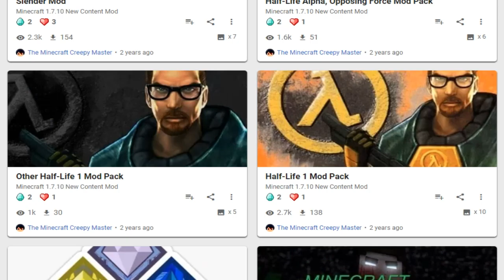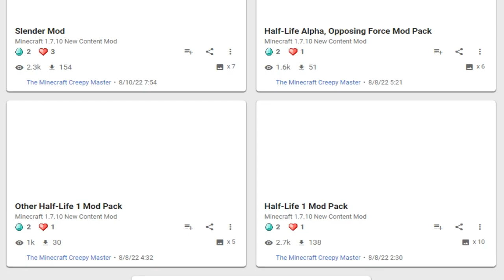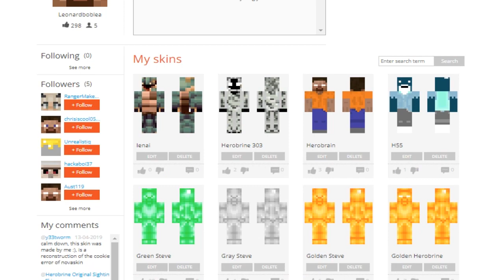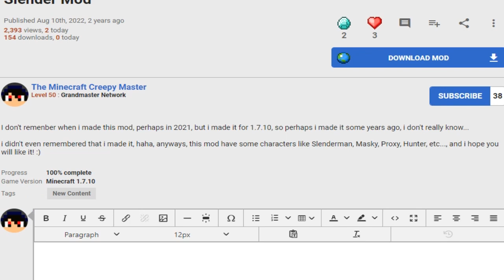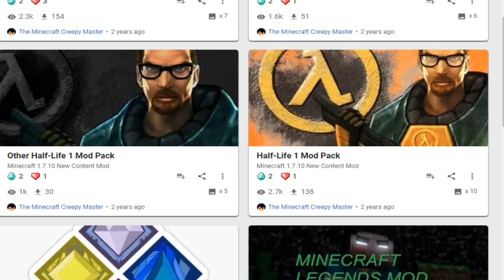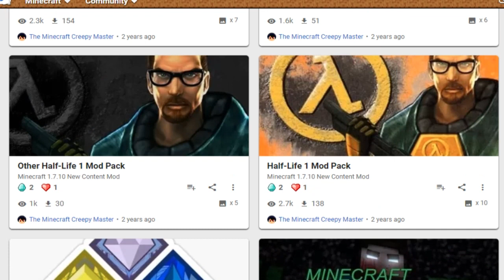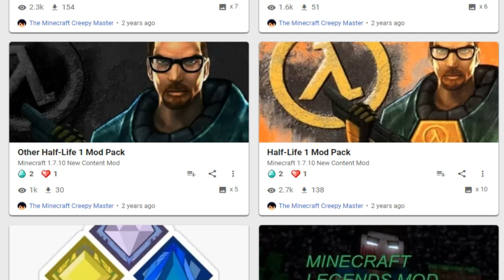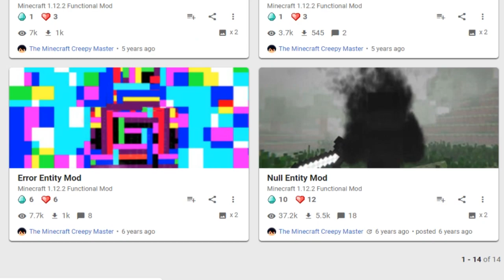TUTTE LE SKIN E MOD SU MINECRAFT CHE HO CREATO ANNI FA!!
Ed ecco qui finalmente il fatidico video dove racconto di tutte le mod e skin fatte si Minecraft dal 2016 fino ad ora, ad esempio quella di Ender Pear, la Legends Mod di tutte le creepypasta di Minecraft, una di Slender, varie altre mod di Half-Life, di Steven Universe, ecc...
E skin di varie entita' di Minecraft ed altro!